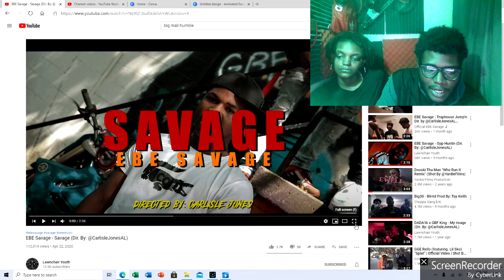EBE Savage - Savage Dir By @CarlisleJonesAL !! Hotbox Reactions !!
EBE Savage  !! Hot Up & Coming Artist !!
Go Support !! Download All EBE Savage Tapes !!